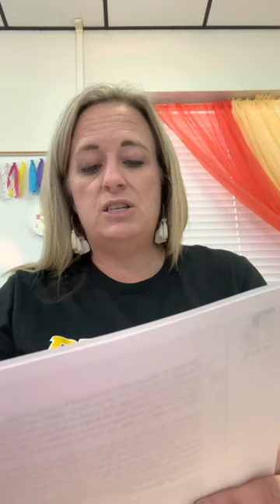The history of the grapefruit uil listening skills